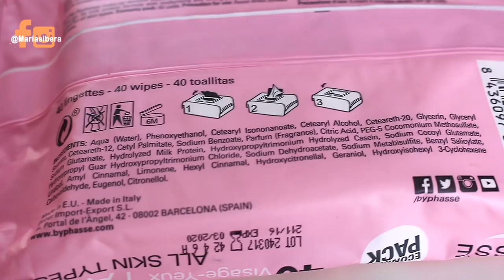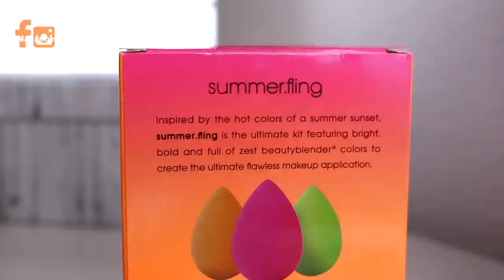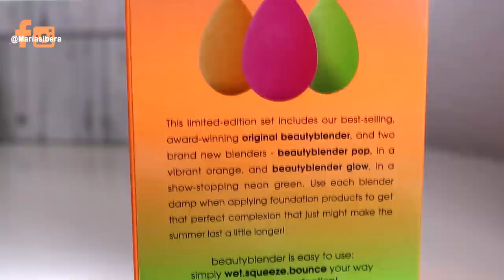Compras en PRIMOR | ¿Pidiendo a la web?